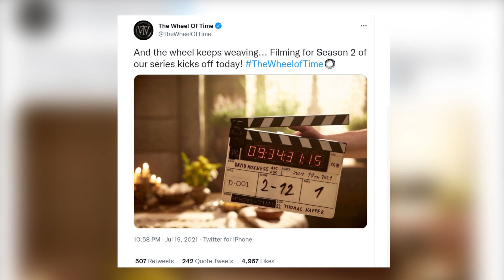The Wheel Of Time Season 2 Release Date, Trailer | Prime Video, NEW Cast REVEALED!!!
The wheel of time season 2 release date is in the video. Watch the entire video to know about the wheel of time-release date, plot, story, cast, and every update. The wheel of time season 1 ended with a lot of cliffhangers and many parts. So we desperately need season 2 soon.